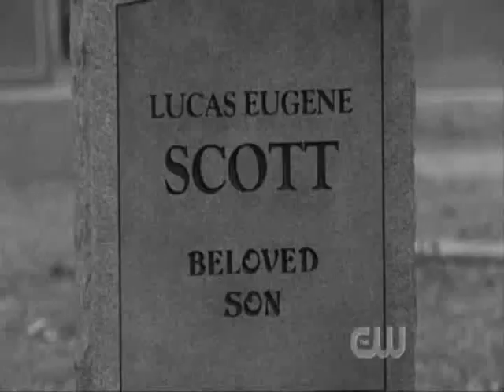One Tree Hill - The Adventure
The story of Lucas Scott and Peyton Sawyer thus far. Oh, and the song was "The Adventure" by Angels and Airwaves. Hope you like it.